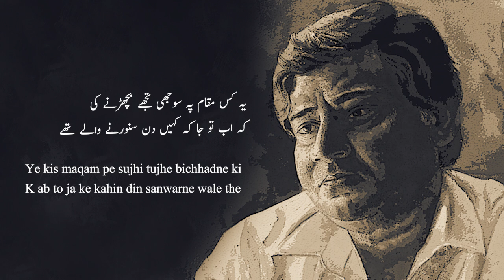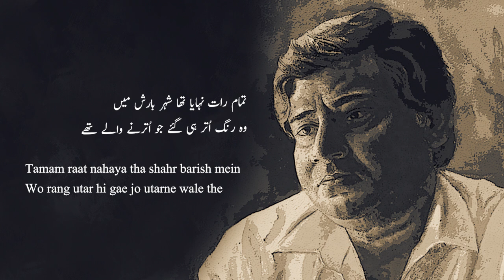Wo Log Mere Bohat Pyar Krne Wale The | Jamal Ehsani | Sad Poetry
Jamal Ehsani Sad Poetry

wo log mere bahut pyar karne wale the
guzar gae hain jo mausam guzarne wale the

nai ruton mein dukhon ke bhi silsile hain nae
wo zaKHm taza hue hain jo bharne wale the

ye kis maqam pe sujhi tujhe bichhaDne ki
ki ab to ja ke kahin din sanwarne wale the

hazar mujh se wo paiman-e-wasl karta raha
par us ke taur-tariqe mukarne wale the

tumhein to faKHr tha shiraaza-bandi-e-jaan par
hamara kya hai ki hum to bikharne wale the

tamam raat nahaya tha shahr barish mein
wo rang utar hi gae jo utarne wale the

us ek chhoTe se qasbe pe rail Thahri nahin
wahan bhi chand musafir utarne wale the